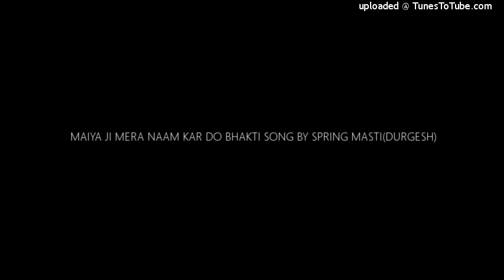MAIYA JI MERA NAAM KAR DO BHAKTI SONG BY SPRING MASTI(DURGESH)